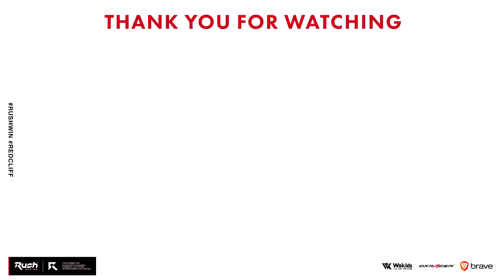今流行りのアレ。今日も元気に核発動。【CoD:MW】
環境紹介動画